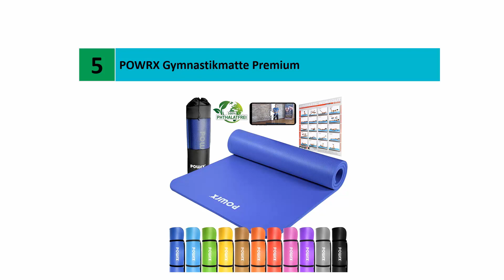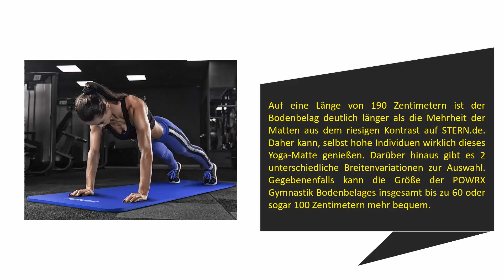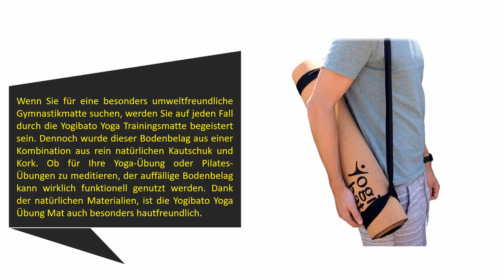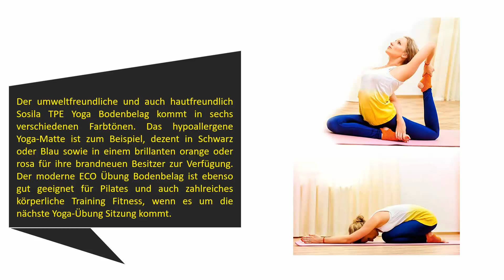Die Besten Yogamatten Test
Hier ist die Liste von 5 Besten Yogamatten .

01. Sosila Yogamatte

02. KG Physio Premium Yogamatte

03. ReFit Fitnessmatte

04. Yogibato Yoga-Matte aus Kork & Naturkautschuk

05. POWRX Gymnastikmatte Premium